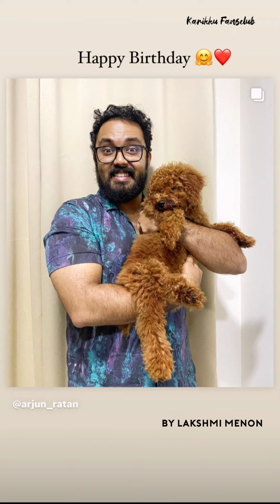Arjun Ratan Birthday Wishes | Happy Birthday 🎉| Scene Britto | Karikku Fansclub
Arjun Ratan celebrated his birthday on 11th January. Here's how the Karikku team wished him.

Account run by Jeevanstephen_fansclub(Instagram)